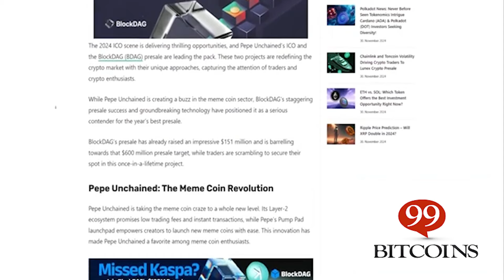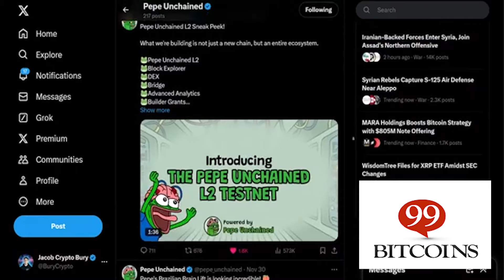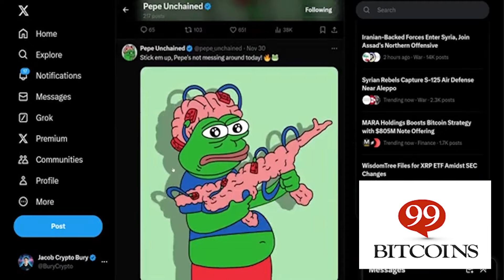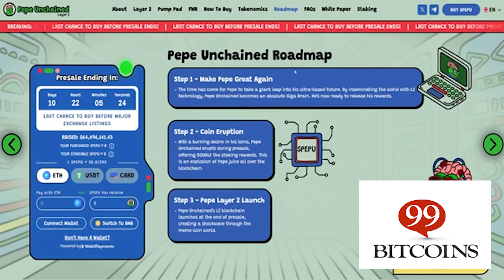Pepe Desencadenado subirá 100X en este MERCADO ALCISTA!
99bitcoins es la plataforma de aprendizaje líder sobre Bitcoin y criptomonedas desde 2013.

⚠️ Descargo de responsabilidad ⚠️: Este video no constituye en absoluto asesoramiento financiero. Es simplemente la opinión del creador. Las criptomonedas son altamente volátiles y, por lo tanto, solo deben negociarse con precaución. La pérdida total es posible.